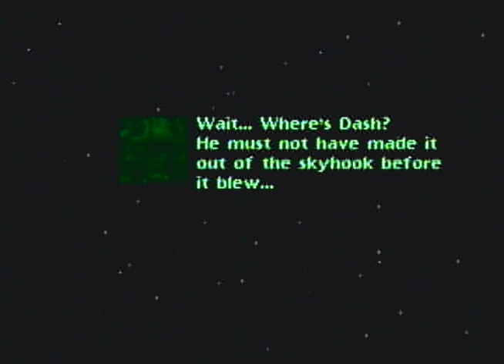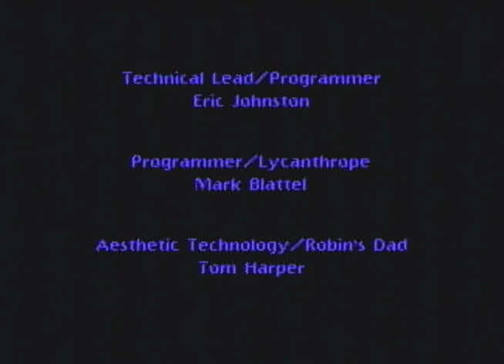Let's Play Star Wars SOTE Episode 16: Skyhook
The very last level of the game! See what happens as Dash takes the fight to Prince Xizor's skyhook. Will he prevail, or will Black Sun win the fight?